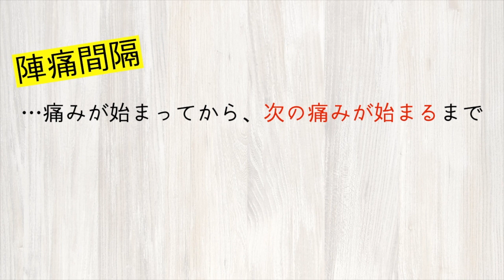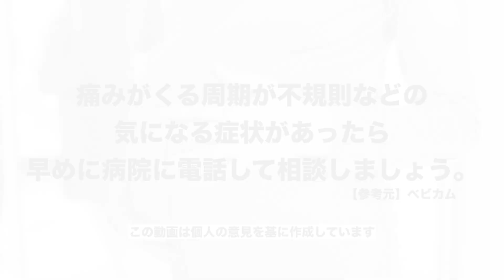【出産】これって10分間隔！？陣痛間隔どう測る？お産を控えるママ必見！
臨月になり、いよいよ出産予定日が近づくと妊婦健診時に「陣痛が◯分間隔になったら連絡してください」など指示を受けると思います。しかし、具体的にどうやって陣痛の間隔を測るのかと疑問に感じるママもいらっしゃいますよね。
そこで今回は先輩ママたちが体験を基に、陣痛間隔の測り方について対談するようすをご紹介します。

◎内容の紹介◎
妊婦健診時に「陣痛が10分間隔になったら、病院へ連絡してくださいね」と言われたけれど、どう測るのかわからなかったのでその場で測り方を聞いて、陣痛間隔の測り方について教えてもらった。
陣痛間隔の測り方は、陣痛の痛みが始まってから次の痛みが始まるまでの時間を測るとのことで、さらに陣痛の継続時間の測り方についても教えてもらった。

陣痛が始まりいよいよ出産となると、その痛みや出産への不安などからパニックになるママもいらっしゃると思いますが、なるべく心を落ち着かせてお産に臨みましょう。
また、痛みがくる周期が不規則などの気になる症状があったら早めに病院に電話して相談しましょう。

【参考元】
出産 「お産のはじまりかた」| ベビカム

【関連動画】
【体験談】陣痛と出産の痛み、痛いのどっち？
出産で1番つらい!?陣痛時の『いきみ逃し』とは？